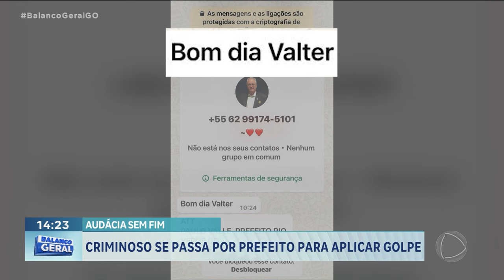CRIMINOSO SE PASSA POR PREFEITO PARA APLICAR GOLPE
OS CRIMINOSOS NÃO ESTÃO PERDOANDO NINGUÉM EM RIO VERDE UM GOLPISTA TENTOU APLICAR O GOLPE DO NOVO NÚMERO FINGINDO SER O PREFEITO DA CIDADE.